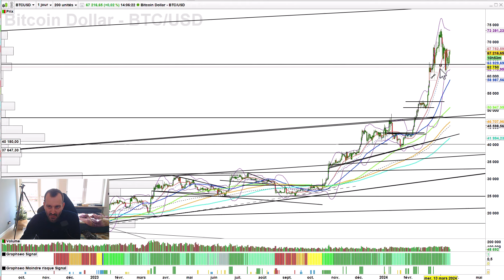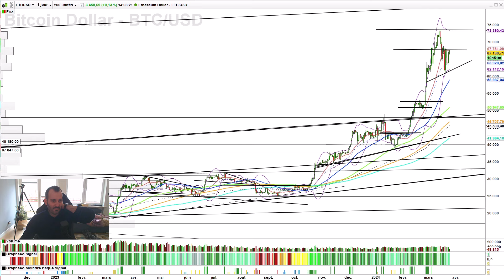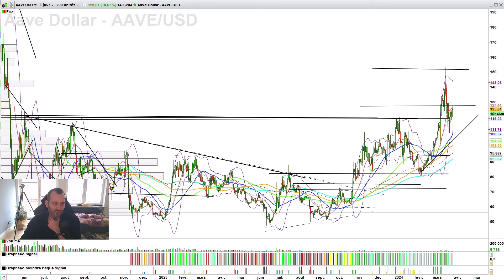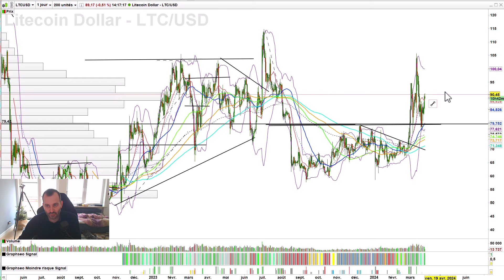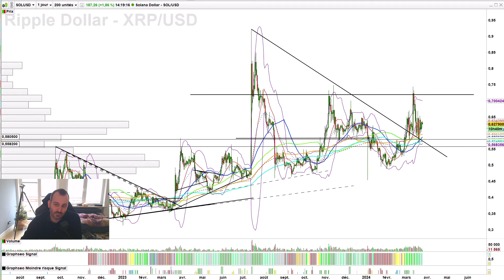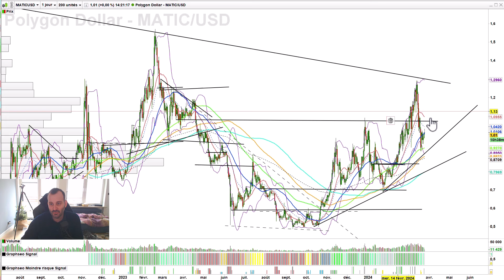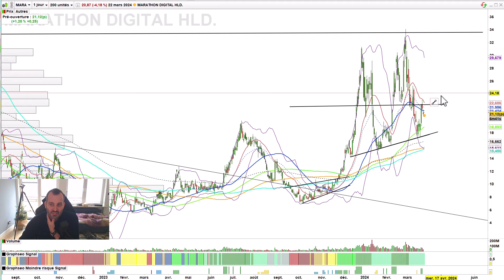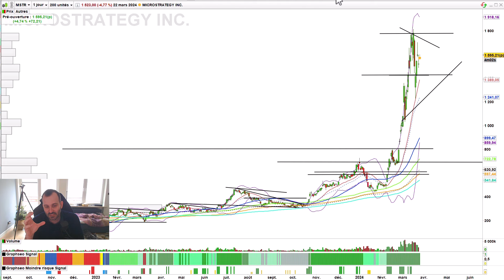Et si le Bullrun BTC était déjà terminé ? (Ce que j'achète)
à propos de Julien FLOT